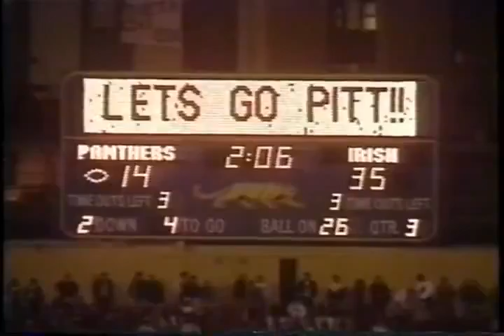Notre Dame DL Drills